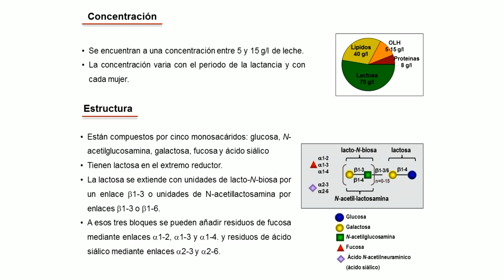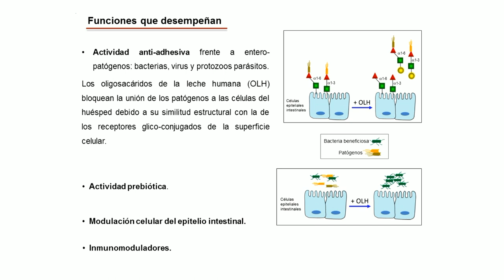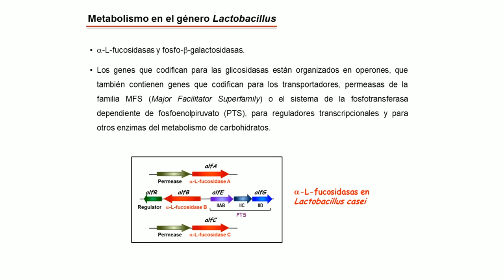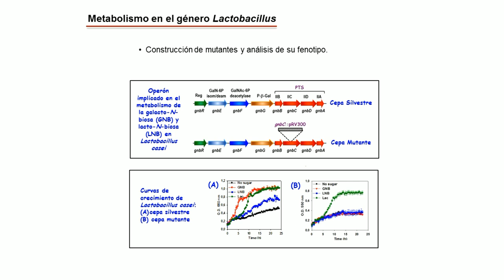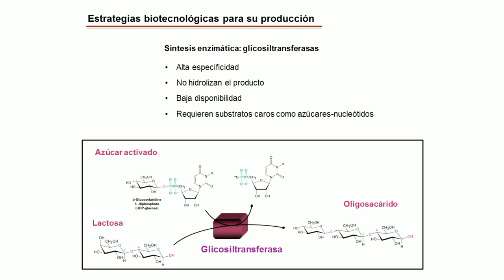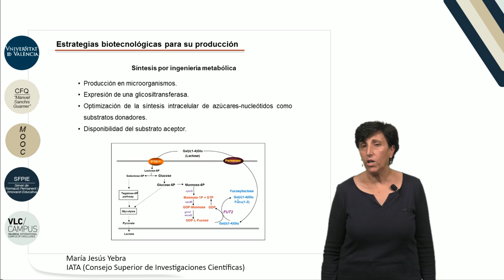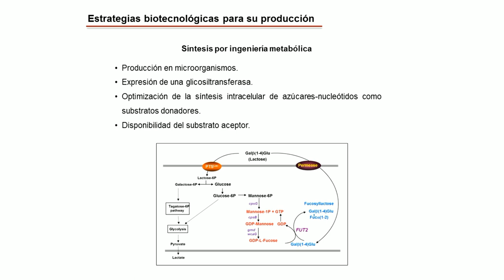7.6. Oligosacáridos de la leche humana.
Autor: Yebra Yebra, María Jesús;
Serie: MOOC Biología Molecular
Data: 2017
Resum: En este vídeo presentamos los oligosacáridos de la leche humana: son un grupo de carbohidratos estructuralmente diversos que son muy abundantes en la leche humana pero no en las fórmulas infantiles. No son digeridos por el niño y sirven como sustratos prebióticos y también como anti-adhesinas frente a patógenos.